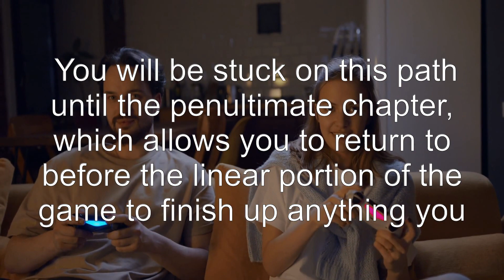Is there a moment where some sidequests will become unavailable/fail automatically?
final-fantasy-15: Is there a moment where some sidequests will become unavailable/fail automatically?

Related to: final-fantasy-15